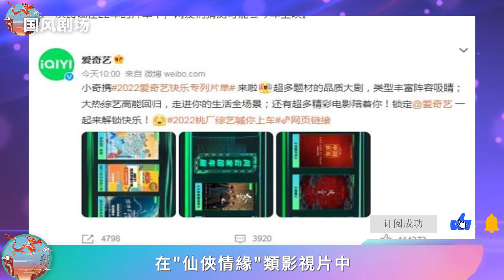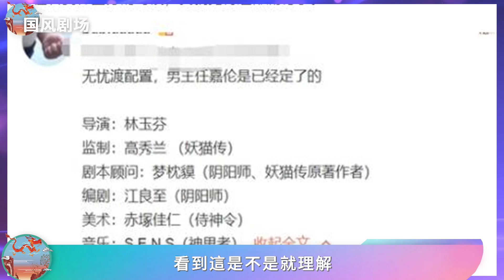任嘉倫《無憂渡》官宣海報超養眼，與宋祖兒首次搭檔，豪華制作班底令人期待！任嘉倫